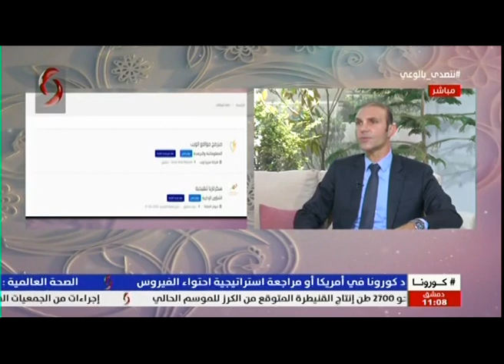صباحنا غير| د. منير عباس: رئيس جمعية الموارد البشرية 2020/5/28